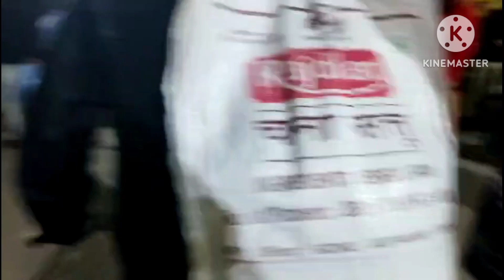ek Musalman ka chhathi Maiya per aTut Vishwas kyon hua har sal Karti hai chhathi ki Puja🙏❤️daily